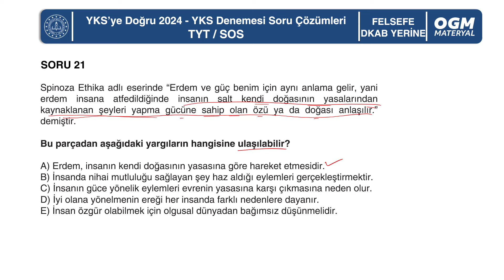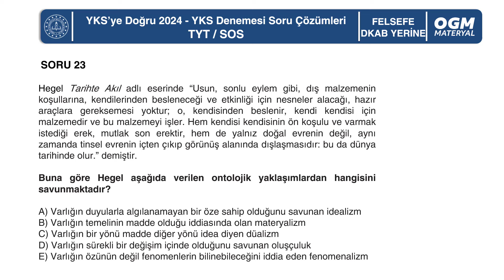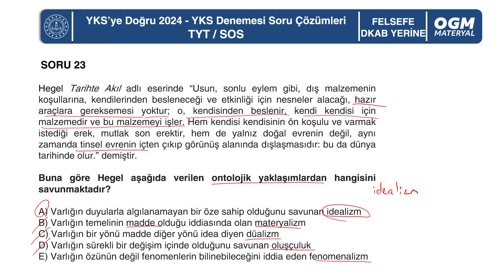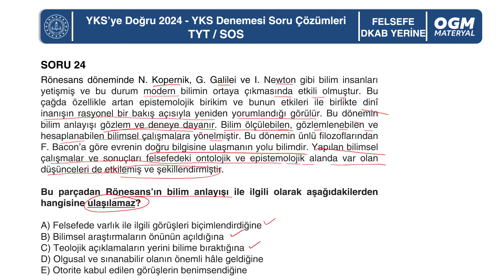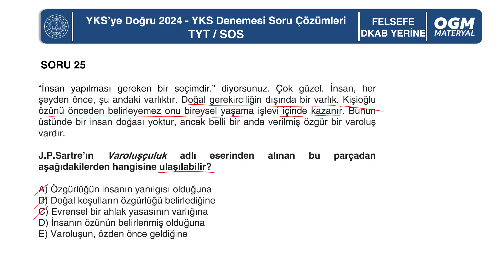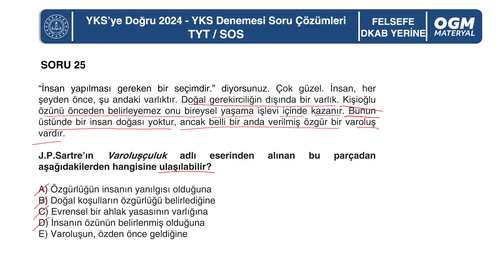Felsefe TYT Türkiye Geneli Deneme Sınavı Soru Çözümleri (Din Kültürü ve Ahlak Bilgisi Yerine)